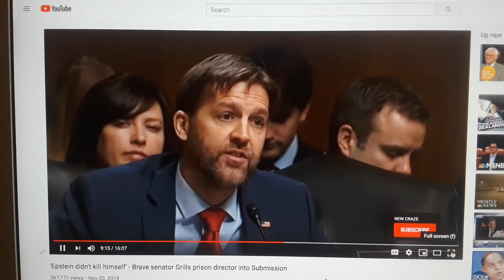"Christmas ornaments, dry wall, & Jefferey Epstein"-"Name three things that don't hang themselves."